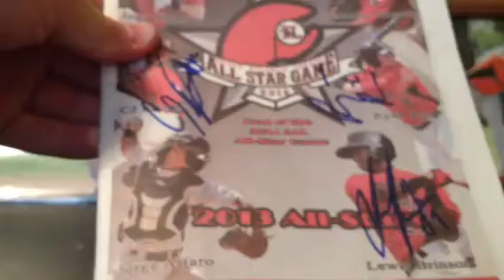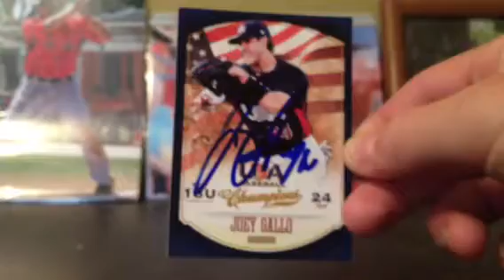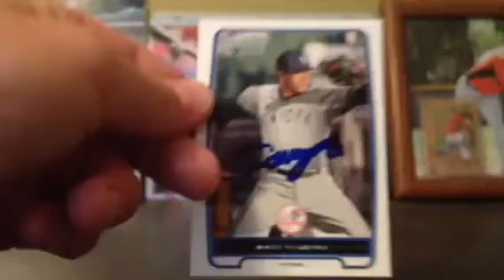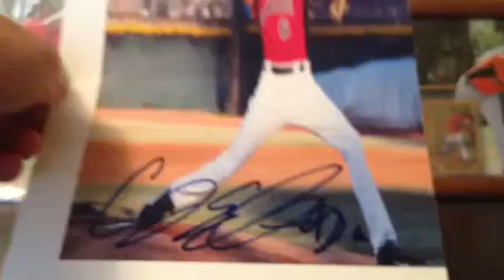Ip recap Charleston Riverdogs versus Hickory Crawdads (game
Ip recap
Game used mojo